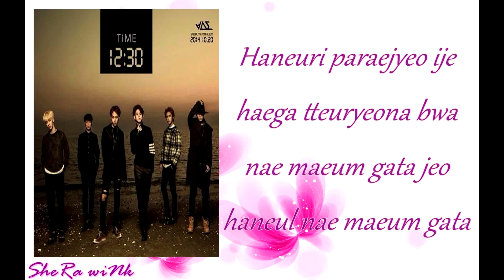BEAST - Drive (Lyric)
Music cr to : BEAST, Cube Ent